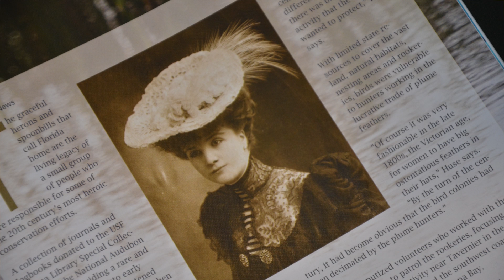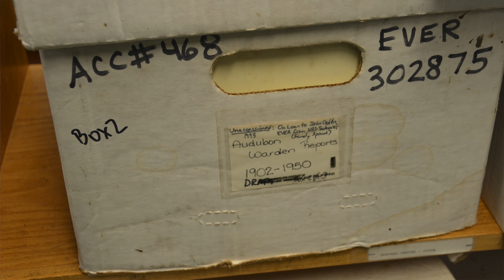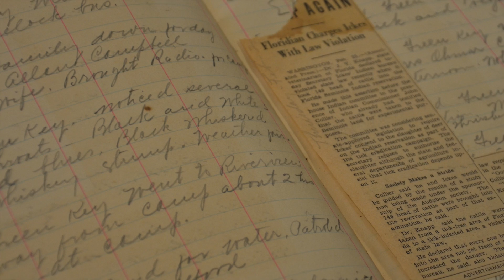Audubon Society Collection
Tampa, Fla. June 25, 2014 - The graceful herons and spoonbills that call Florida home are the living legacy of a small group of people who were responsible for some of the 20th century's most heroic conservation efforts.

A collection of journals and logbooks donated to the USF Tampa Library Special Collections by the National Audubon Society is providing a rare and valuable glimpse into early endeavors to save threatened bird populations at a time when conservation was not a priority for most Floridians.

Today we've become accustomed to the sight of blue herons fishing on the shoreline and ibises strolling through vegetation. But according to the documents, countless birds nearly became extinct in the early 1900s, when hunters sought to procure their elegant plumage.

Assistant Librarian Andy Huse calls the collection a "treasure trove" that sheds much-needed light on the intense conservation work that saved bird colonies in Florida and other regions, including numerous wading bird species that were on the brink of extinction.